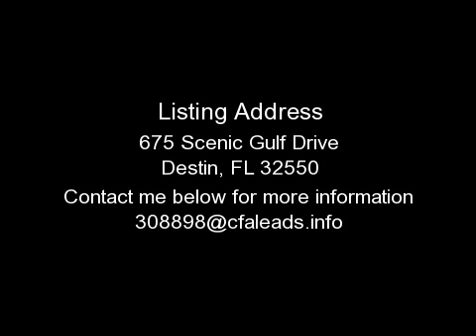DESTIN CONDO, FL - 675 SCENIC GULF DRIVE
FOR DETAILS. This Beach House condo for sale in Destin Florida comes with 650 feet of beach frontage. Tastefully decorated in the Florida cottage style, this unit will attract many renters.